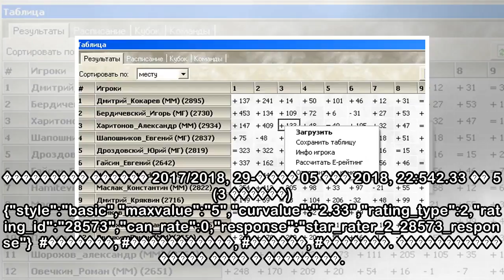пїЅ. пїЅпїЅпїЅпїЅпїЅпїЅпїЅпїЅпїЅпїЅпїЅ пїЅпїЅпїЅпїЅпїЅ пїЅпїЅпїЅпїЅ пїЅ пїЅпїЅпїЅпїЅпїЅпїЅпїЅпїЅ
��������� ������ 2017/2018, 29-� ��� 05 ��� 2018, 22:542.33 �� 5 (3 ������){"style":"basic","maxvalue":"5","curvalue":"2.33","rating_type":2,"rating_id":"28573","can_rate":0,"response":"star_rater_2_2...